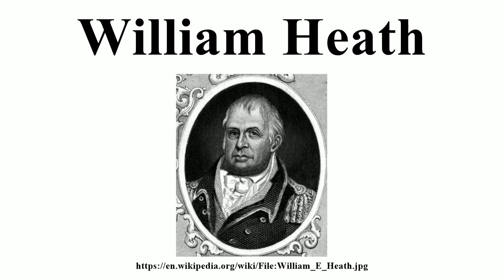William Heath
Image-Copyright-Info
Image is in public domain
Author-Info:   Unknown
Image-Copyright-Info